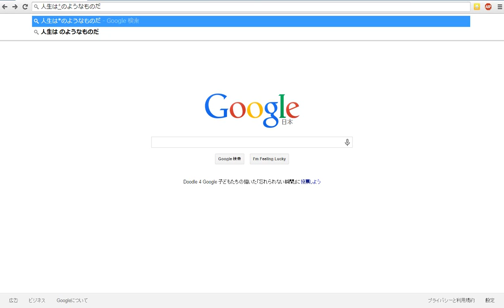うろ覚えでも検索できる！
Google検索　うろ覚えでも検索できる！

Google検索の小技
文章の一部があやふやで、なんとなく…しかわからない文章でも
これで検索できます！